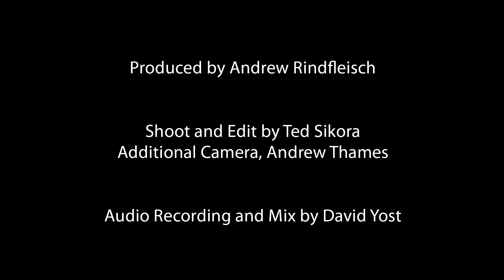AN DIE MUSIK from KLANGFARBEN by Andrew Rindfleisch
"An Die Musik", the third/final movement of Andrew Rindfleisch's work for women's chorus, "Klangfarben", setting three poems of Rainer Maria Rilke, is performed here by the Cleveland Chamber Choir, Scott MacPherson, conductor.

Klangfarben
I. Gong
II. Die Vogelrufe (The Birdcalls)
III. An Die Music (To Music)

Klangfarben (Timbres) is a three-movement work for unaccompanied women's chorus on poems by Rainer Maria Rilke. The work's title reflects the juxtaposition of several elements. First, these three otherwise unrelated poems are assembled in a sequence designed to reflect aspects of musical color and timbre; traveling from abstract sound ("Gong"), to birdsong ("Die Vogelruge"), culminating with an homage to music itself ("An Die Music"). The idiom of women's chorus, with its many available subtle shades of treble, is then manipulated to support the work's overall trajectory along with Rilke's own colorful and evocative use of the German language, all supporting the architecture, concept and context of "Klangfarben".

III. AN DIE MUSIK
Stille der Bilder. Du spräche wo
Sprachen enden. Du Zeit, die senkrecht steht
auf der Richtung vergehender Herzen.

Translation:
stillness of paintings. You language where
languages end. You time, placed erect
on the course of hearts that expire.